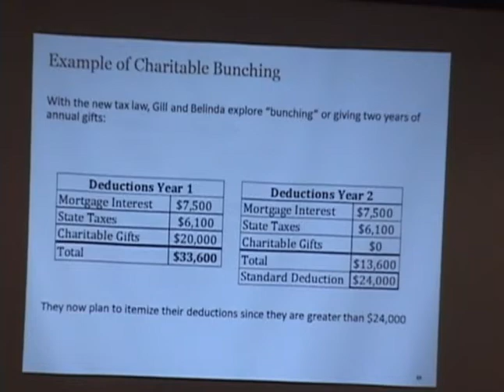How Will New Tax Laws Impact Donors? - AFP WNC June 2018 Presentation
We have been talking for months about the changes in the tax law. We wonder what to tell donors. We worry that donors will change their giving patterns. We stress over how to communicate with our donors in a productive manner.

Sara Manning, Vice President and Philanthropic Specialist for Wells Fargo Philanthropic Services, and Evan Anderson, Wells Fargo Regional Wealth Planning Manager, discuss tax law changes and what may impact your donors.